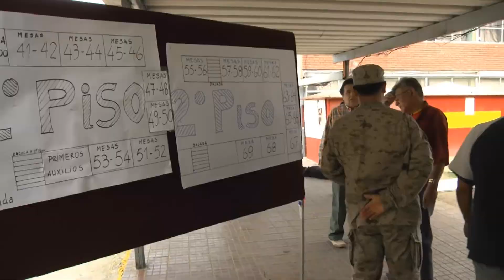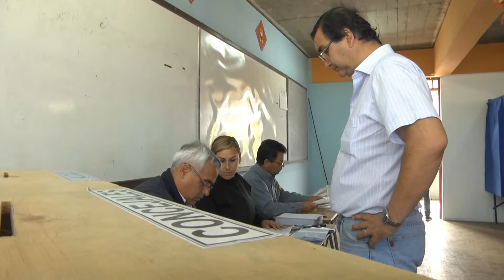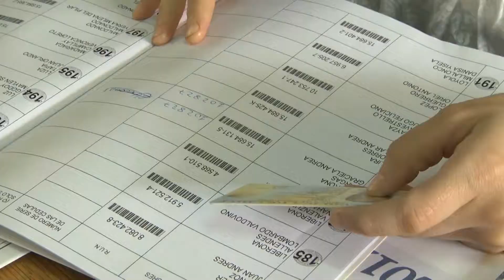EXCUSAS DE VOCALES DE MESA SÓLO HASTA EL 30 DE OCTUBRE - Iquique TV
(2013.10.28) Sólo hasta el miércoles 30 de octubre hay plazo para que los vocales de mesa que tengan dificultades para ejercer esta función en los próximos comicios, puedan presentar sus excusas. El trámite se debe cumplir ante el conservador de bienes raíces de Iquique o Pozo Almonte.
Las mujeres que estén embarazadas, o  en situación de post parto, quedan exentas de ser vocales de mesa, si acreditan su situación con el respectivo certificado  médico de pre o post natal.